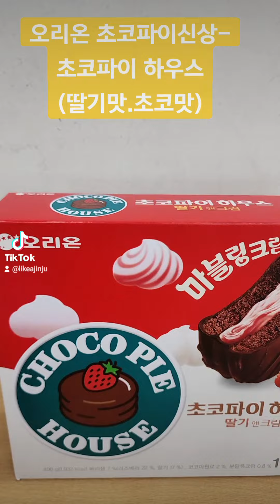(오리온)-초코파이 신상 나왔어요^^ 초코파이 하우스 리뷰♡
😍춤추는언니 션샤인 진주입니다😍

오리온에서 신상 초코파이나왔어요!!
 내스탈!! 맛있어요!!

맛은 딸기맛과 초코맛 2종류입니다!!

한번 드셔보세요♡